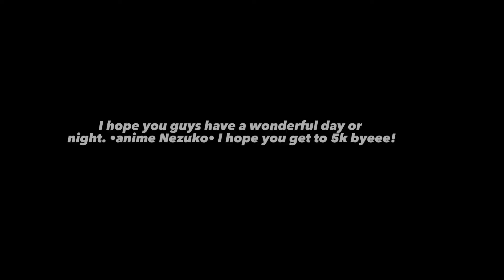I did a collab with @skz4eve_innie enjoy!